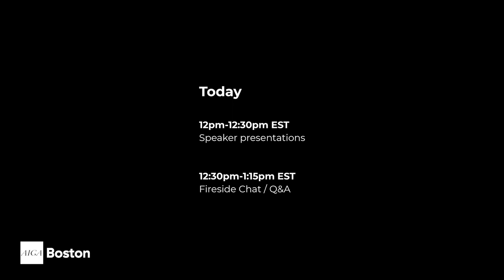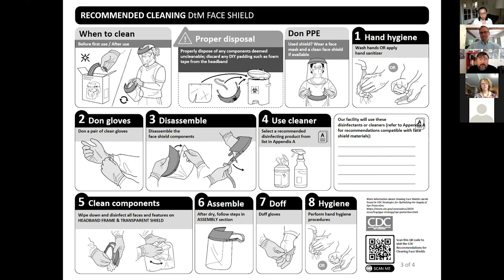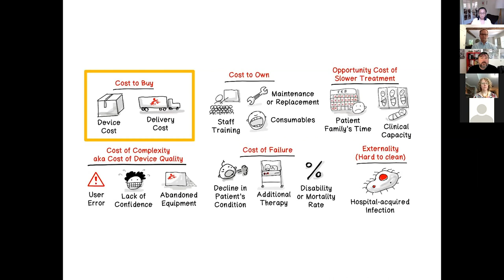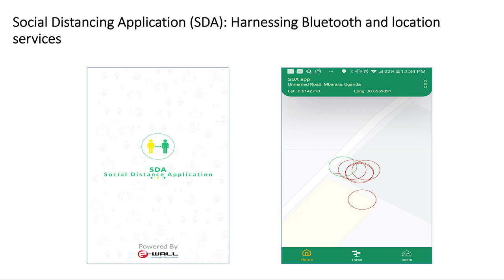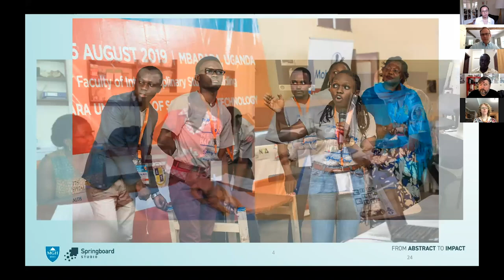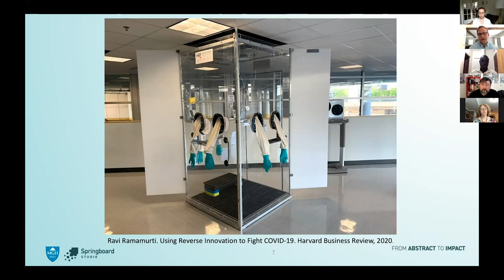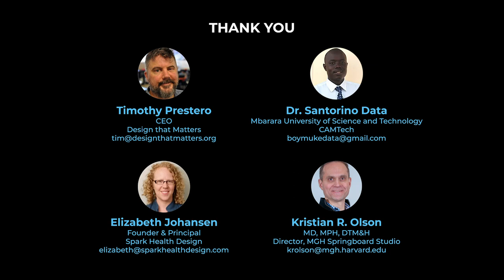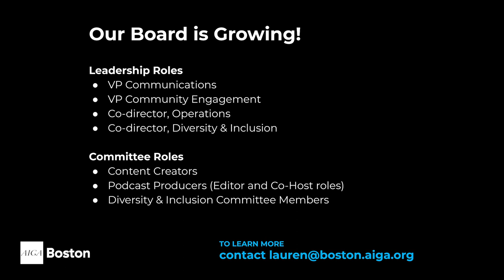Design for COVID19 AIGA Boston Webinar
Join us as we welcome design leaders in the global health space, Elizabeth Johansen, Tim Prestero, Dr. Santorino Data, and Dr. Kristian Olson. Within the broader context of their efforts designing medical devices and solutions for low-resource settings, our speakers will be sharing new innovations (such as 3D-printed face shields, diagnostic booths, and social distancing apps) that their teams at Spark Health Design, Design that Matters, CAMtech Uganda, and MGH Springboard Labs have been working on to contribute to the COVID-19 efforts.